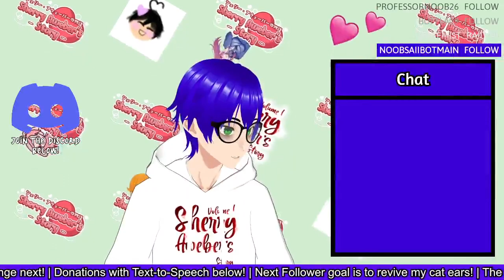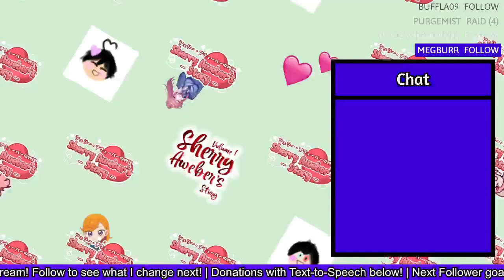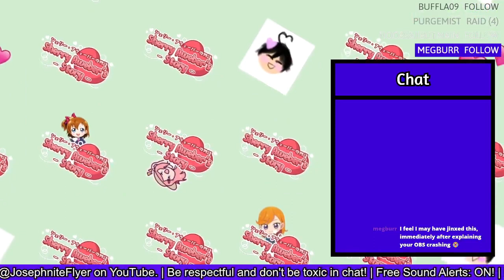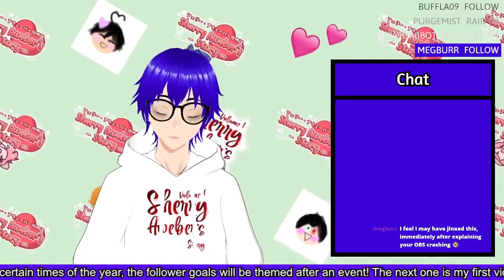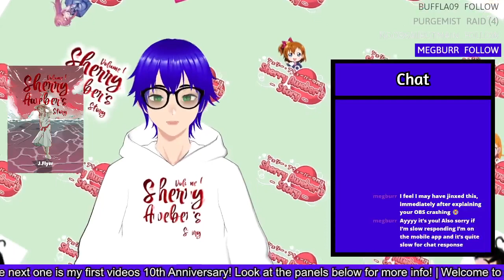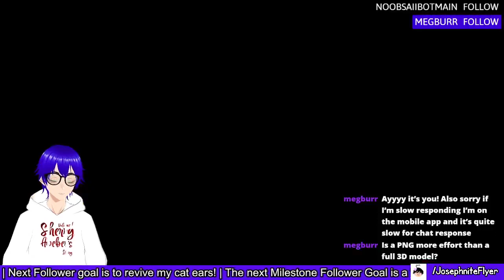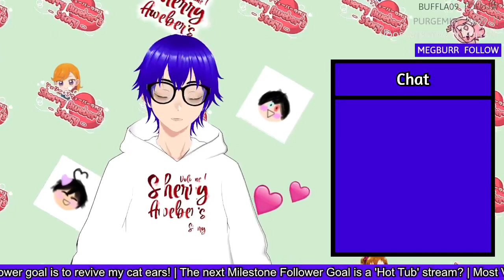Playing Terraria until it crashes | Terraria: The Solo Series #3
I don't understand why these VODs were both connected but hey, no editing needed on my part lol